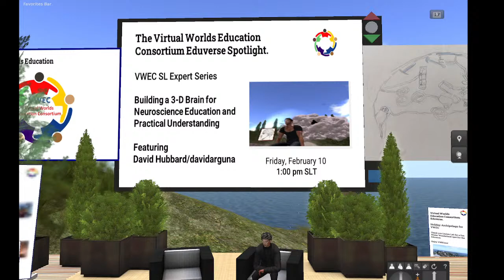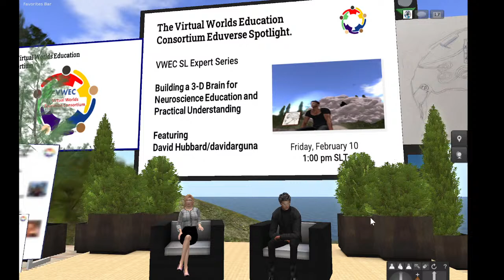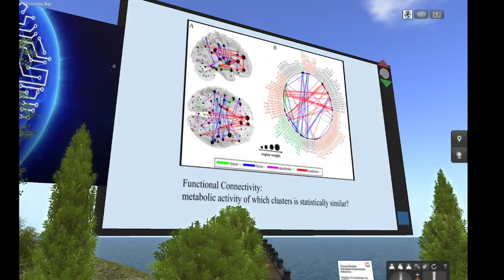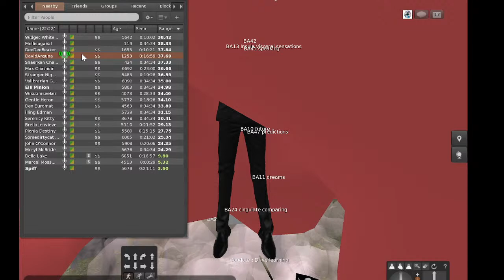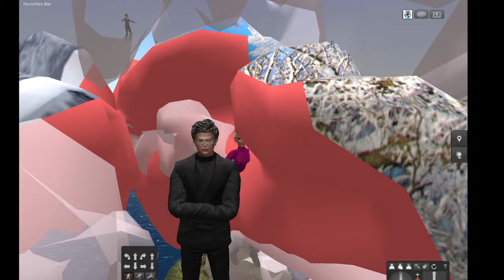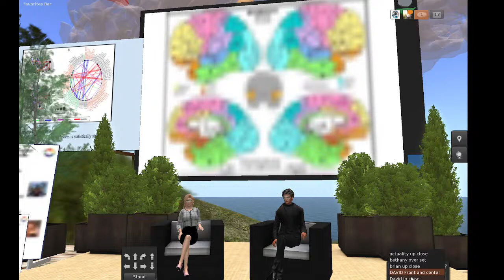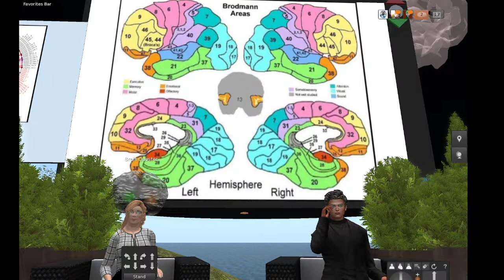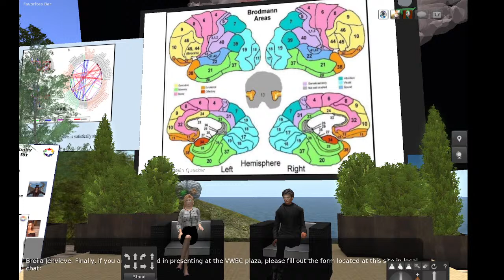VWEC Expert Series with David Hubbard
Abstract:

He will share his vision and thinking as he created a 3-D Brain for Neuroscience Education and to help us understand the brain.

About David

David is a research neurologist specializing in MRI of concussion and meditation. He has a BA in Philosophy from Yale, an M.A. in Counseling Psychology from Stanford, an M.D. from U Connecticut and Neurology from Einstein/Montefiore. I came to Second Life to build a brain like a planetarium.

His brain is located at Whole Brain Health in Second Life.